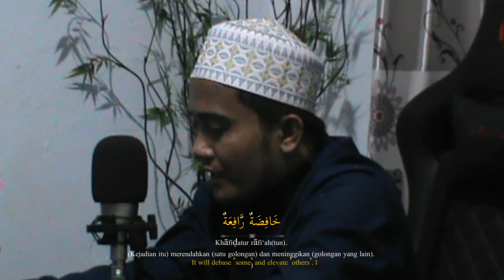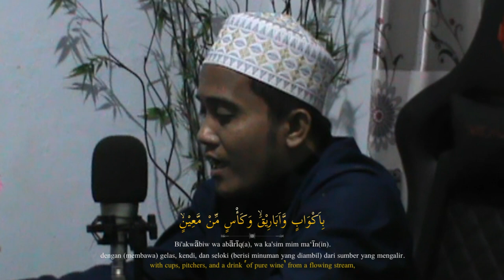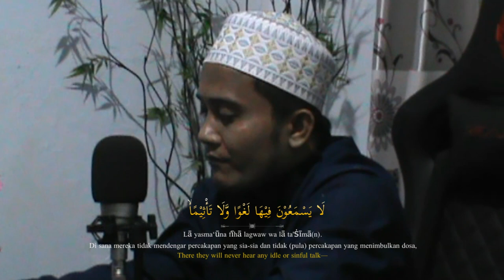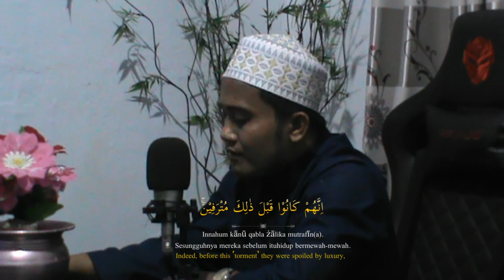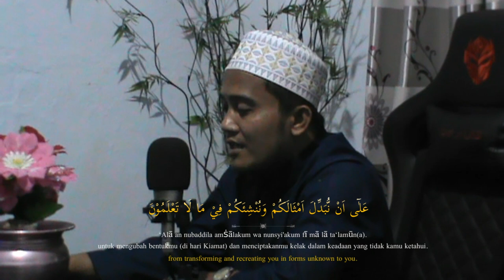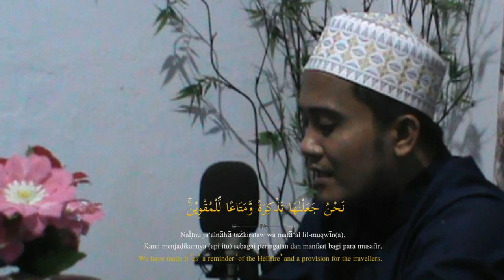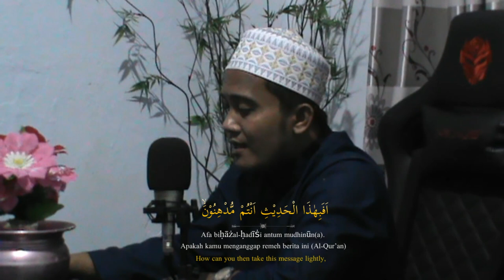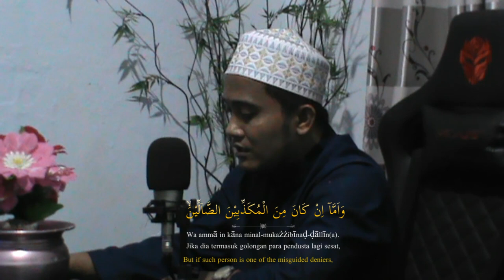DZIKIR SEHARI-HARI PENARIK REZEKI DARI SEGALA PENJURU, PENGAMPUN DOSA, PELUNAS HUTANG - سورة الواقعة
Dichannel hikmahdoa atau hikmahdoadandzikir Memberikan amalan rezeki dzikirkayamendadak amalankayamendadak doakayamendadak mahabbah dll